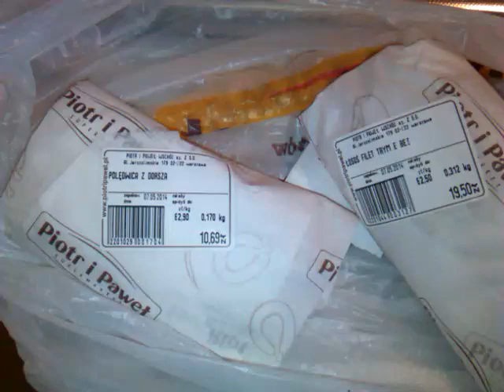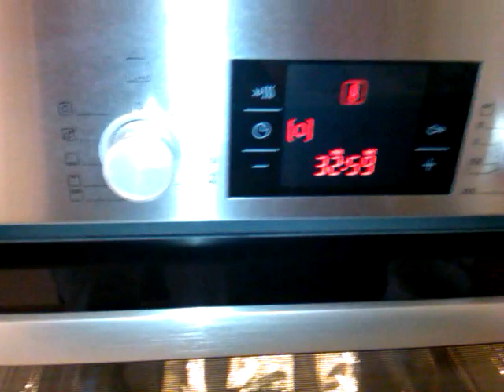Polędwica z dorsza pieczona w folii. Cod fish fillet baked in foil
Jak przygotować polędwicę z dorsza pieczoną w folii? Tak jak łososia. Folia, przyprawy i 30 minut w piekarniku, pierwsze 15 na włączonym na 200 stopni, potem na wyłączonym. Pycha. Fillet from cod fish baked in foil.